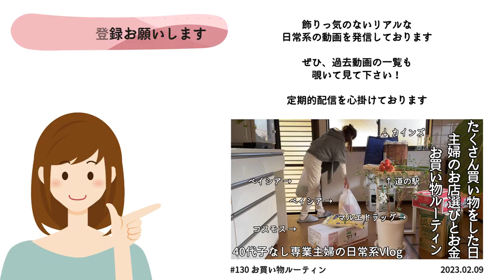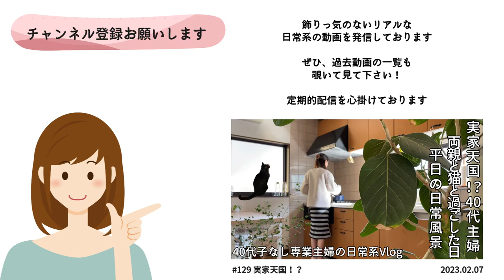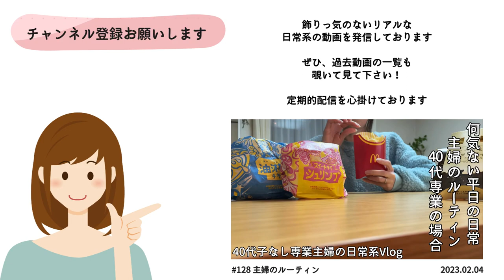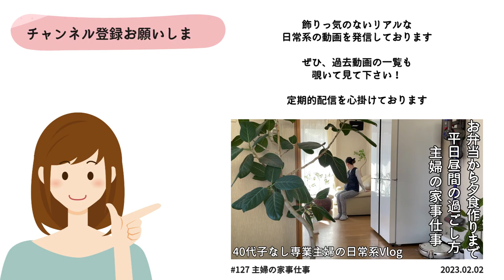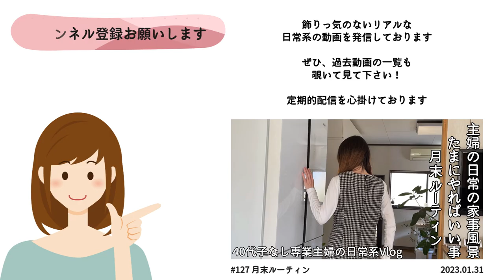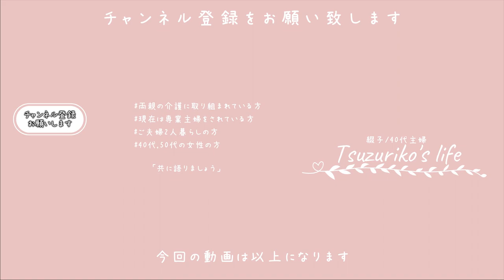SUB【主婦Vlog】昼間って1人で何して過ごしてる？｜こんな事しているよ、40代専業主婦の場合｜主婦ルーティン｜主婦の1日｜平日昼間の過ごし方｜cleaning routine｜청소 루틴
japan｜japanese｜life in Japan｜japanese housewife｜daily life of a housewife｜daily vlogs｜cleaning routine
일본｜일본인｜일본 생활｜일본 주부｜주부의 일상｜매일 블로그｜청소 루틴

□■＃ 132　こんな事しているよ🧹
基本大した事してないです
たまたまだった大雪の翌日の昼間の風景を覗いてみましょう

昨日早めに会社から帰宅した主人
色々とやり残した事があるらしく、雪も綺麗さっぱり無くなっていたので
急遽土曜日でしたが朝早くに出社して行きました

雪が降ろうと土曜日だろうと何も関係もない専業主婦の私
いつも通りキッチンを片付け、いつも通りお掃除をしましたとさっ
あれだけ寒かった昨日とうってかわって、今日の暖かいことと言ったらもう・・・
暖かいの取り越してそこそこ暑かったのは私だけですか・・・？

□■CHAPTER
00:00 オープニング
00:34 大雪の翌朝
01:21 主人、会社へ行く
02:59 雪解け
04:06 忘れ去られてる・・・
06:23 寒かったり、暖かかったり
11:25 まったり晩ごはん
14:15 エンディング